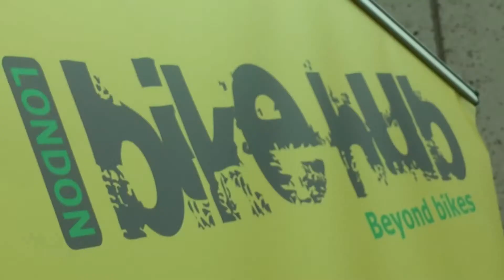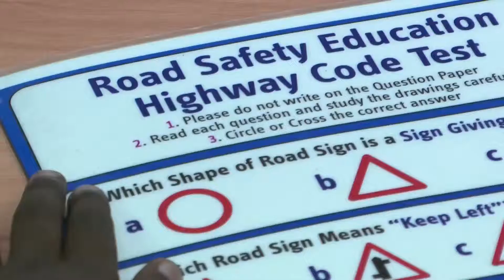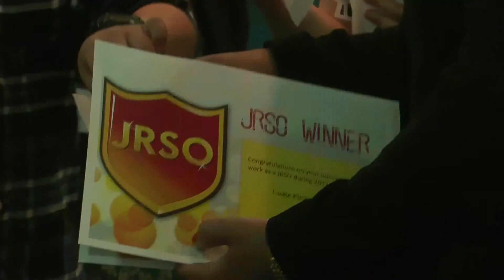JRSO X Factor 2012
See highlights from the 1st Hounslow and Ealing Road Safety X Factor final, where 4 schools from each borough battled it out to be named X Factor Champion.  We kept them busy throughout the day, so it wasn't just about the singing, there was a treasure hunt, road safety quiz and bike workshop as well!